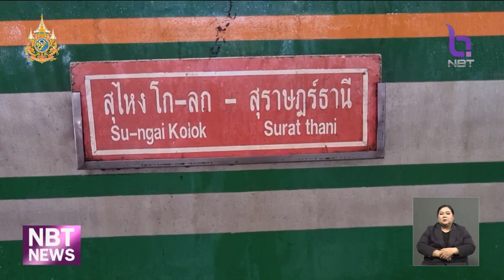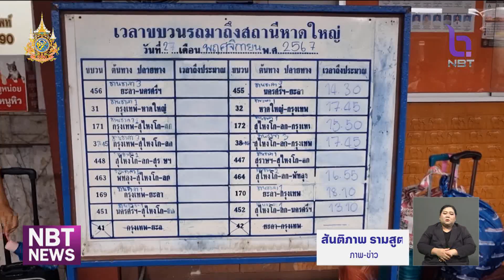นายกรัฐมนตรี กำชับเร่งช่วยเหลืออุทกภัยภาคใต้ ข่าวเช้า วันที่ 28 พฤศจิกายน 2567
นายกรัฐมนตรี สั่งการ ศูนย์ปฏิบัติการช่วยเหลือผู้ประสบอุทกภัย วาตภัย และดินโคลนถล่ม(ศปช.)   เร่งแก้ไขสถานการณ์อุทกภัยภาคใต้ อย่างเร่งด่วน พร้อมช่วยเหลือประชาชนให้ได้รับความสะดวก มากที่สุด